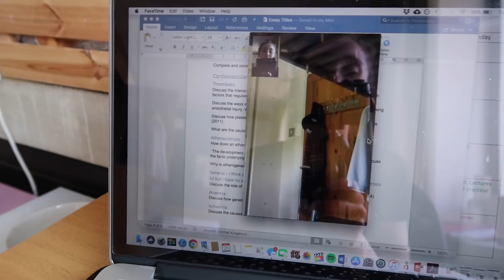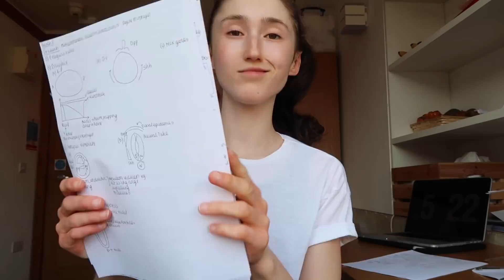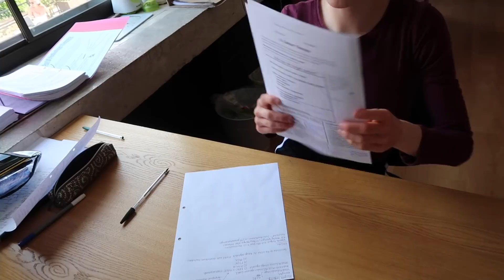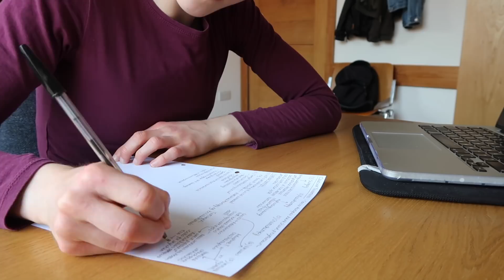HOW TO WRITE EXAM ESSAYS! UNIVERSITY BIOLOGY STUDENT TIPS + ADVICE | EXAM SEASON DIARY #002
HOW DO I WRITE MY EXAM ESSAYS? 📝⏰

I hope this is useful to you guys out there watching!